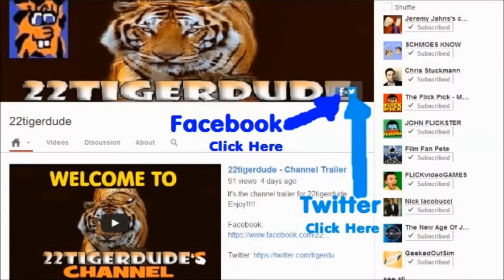Mirror Mirror 2-minute movie review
22tigerdude brings you his 2-minute movie review of the family comedy film starring Lily Collins, Armie Hammer, and Julia Roberts. What are his thoughts on this film? find out here.